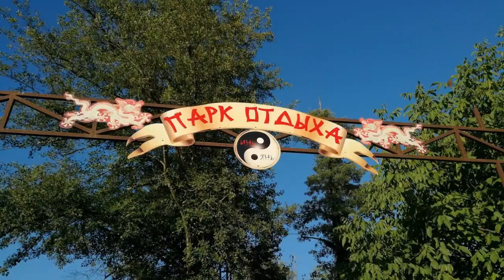Архипо-Осиповка, Пшада, Геленджик (ФотоАльбом) 2 09 17